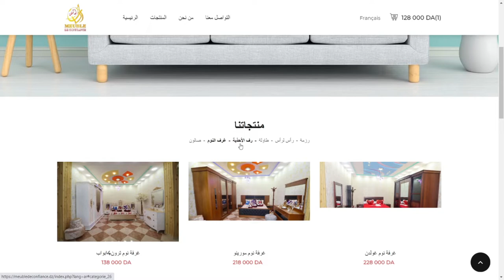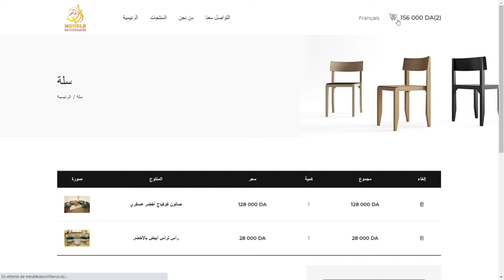في هاذ الفيديو سنشرح لكم كيفية إستعمال الموقع الإلكتروني 🥰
خممنا في الزبائن و المتابعين تاعنا 🥰😍
درنا موقع إلكتروني لتسهيل و تسريع عملية التسوق و إقتناء الأثاث 👌
موقع الرسمي لأثاث الثقة :
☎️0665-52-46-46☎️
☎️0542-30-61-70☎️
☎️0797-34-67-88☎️